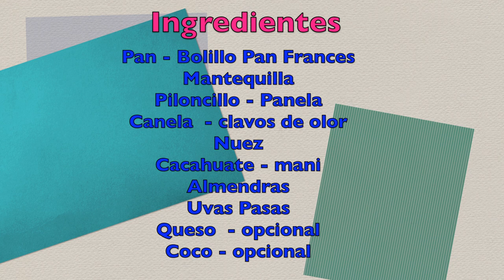Receta Como Hacer Capirotada con Piloncillo - Capirotada - Como hacer Capirotada - elmundodelynda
hola amigos en la receta de hoy les enseño hacer capirotada con piloncillo sin queso o con queso muy facil de hacer economica para esta semana santa.